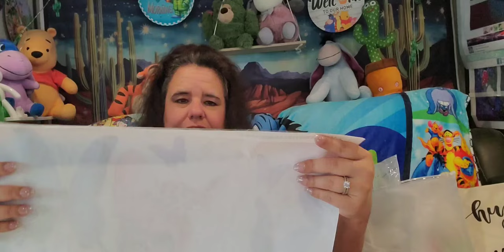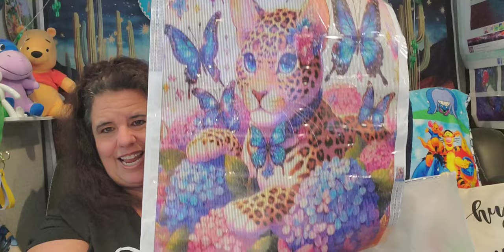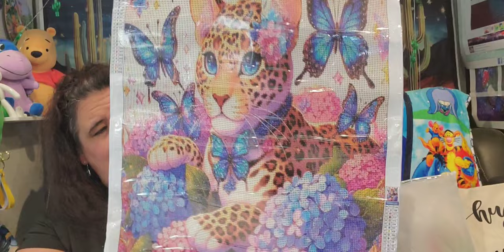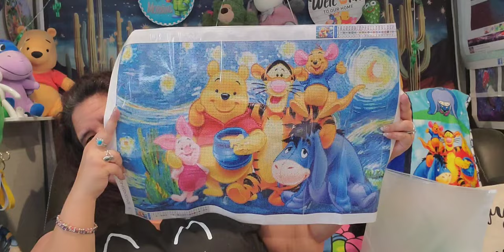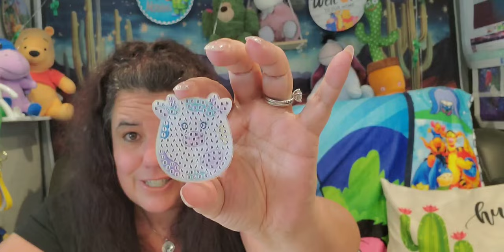This Cutie Needs A Name: Suggest one in your Comment?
Hi, I am Star. Today, Here we go - DOWN ... DOWN ... DOWN THAT Rabbit Hole again looking at a couple of Diamond Art Paintings in a recent and past order; actually, I think I featured one of these in a prior video. Also included are these cute and fashionable straw toppers. I Love Them!

Fan Mail: Letters           Parcels
Star's Enchantments    201 W Spruce St, #223

$$$   SHOUT OUTS   $$$

 $$$   HONORABLE MENTIONS   $$$

+++  MY BESTIES +++   Honoring my online Family with a Cup of Joe, Soda, or Water!

A. Custom Leppard Cat and Butterfly  $13.98 (Price depends upon size).

C. 8 pc Piggies Toppers   $2.75/$2.75

D. 6pc Cactus Toppers $5.48/$5.48

E. Winne the Pooh/Gang on Vince van Gogh - Starry Night" Backdrop  $8.49/4.48

Several Forms Accepted (Credit/Debit), Affirm, etc. Secure Payments Always